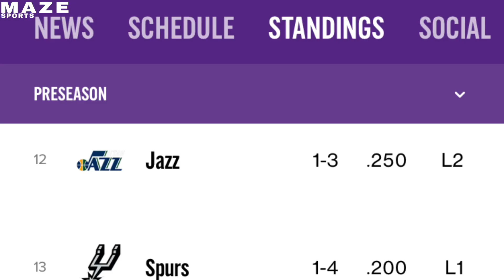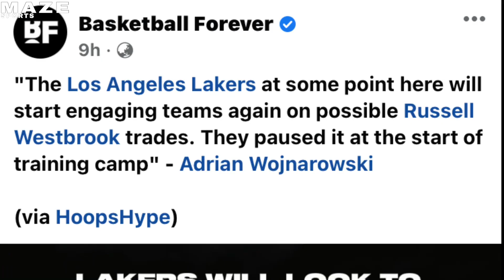LAKERS NAG TANGGAL NA NG PLAYERS! WESTBROOK ITUTULOY NA ANG TRADE SA PACERS!!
Reminder: Ang mga Balitang aking nababanggit sa ating mga Vlogs ay hindi ko gawa gawa lamang, ito po ay galing sa mga nba experts o di kaya naman ay sa mga trusted pages ng nba. Kaya po ating intindihin muna bago mag comment. Salamat po! God bless po sa inyong lahat!